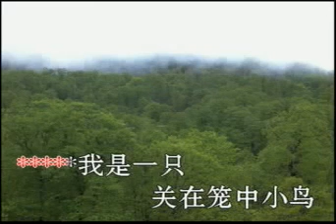# 选本诗歌 f15我是一只关在笼中小鸟 ⭐ 基督教诗歌 （经典古典诗歌） 选本 ✝️基督教资料下载见下方链接⬇️ | 赞美诗